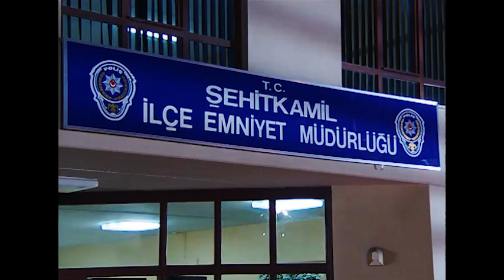Yabancı Damat - Kahraman Usta Ökkeş Usta Çapkınlıkta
Erler Film'in unutulmaz dizilerinden biri Yabancı Damat.

Gaziantep'in ünlü baklavacısı Kahraman Usta'nın (Erdal Özyağcılar) kızı Nazlı (Nehir Erdoğan) Ankara da üniversite eğitimini bitirmiş memleketine dönmüştür. Çok sevgili kızlarının dönüşünü hasretle bekleyen aile çok mutludur. Ama Nazlı'yı bir sürpriz beklemektedir.

Kahraman Usta, kızının evliliği için ortağı Ökkeş Usta'nın (Zeki Alasya) oğlu Kadir'e (Engin Akyürek) söz vermiştir. Nazlı buna şiddetle karşı çıkar. Nazlı'nın düşüncesine de başta babası olmak üzere annesi, dedesi, ablası ve eniştesi karşıdır. Bir kere söz verilmiştir ve bu iş olacaktır.

Ökkeş ve Kadir'in kendisini istemeye geldikleri gün evden kaçan Nazlı, Bodrum'daki okul arkadaşı Zeynep'e gider. Nazlı burada bir otelde iş bulur ve çalışmaya başlar. Ailesi her yerde Nazlıyı aramaktadır. Bu sırada Nazlı Bodrum da yakışıklı, yabancı bir gençle tanışır. Nazlı bu gencin İngiliz olduğunu zannetmektedir. Oysa ki bu genç, ailesi İstanbul'dan Atina'ya göç etmiş Niko adında bir Yunanlıdır. (Özgür Çevik)

Yıllardır birbirlerine düşmanlık beslemiş iki ülke insanı Yunanlı bir gençle Antepli bir kızın arkadaşlığı nasıl olacaktır? Nazlı ve Niko birbirlerine deliler gibi aşık olurlar. Ancak aşireti ile sözlüsü Nazlı'nın peşine düşer. Ayrıca Niko'nun, ses yıldızı sevgilisi Anna da (Natalia Doussopoulos) bu aşk için büyük bir engeldir. Üstüne üstelik Niko'nun ailesi Türk'lerden, Nazlı'nın ailesi de Yunanlılardan nefret etmektedir.

Ege'nin iki kıyısından; Türkiye ve Yunanistan'dan iki gencin aşklarının öyküsün anlatıldığı bir televizyon dizisidir.

Türk ve Yunan müzikleri kullanılan dizinin çekimleri Bodrum'da başladı, Yunanistan'ın Sömbeki Adası'nda devam etti. Dizinin daha sonra Gaziantep - İstanbul çekimleri yapıldı. Atina'da da çekimleri yapılacak olan dizi için ayrıca Türkiye'de dev bir plato kuruldu. Dizinin Yunanistan'daki çekimleri için Yunan Basın Bakanlığı, Ankara Büyükelçiliği ve İstanbul Başkonsolosluğu destek verdiler.

İyi Seyirler.